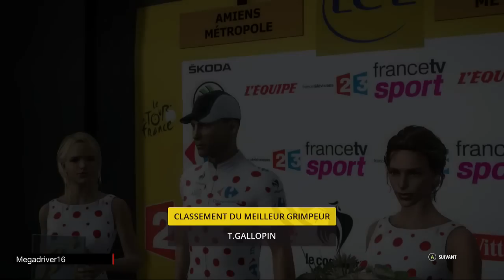Tour de France 2015 - Lotto Soudal de Tony Gallopin - Etapes 1 à 5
Jeu vidéo "Le Tour de France saison 2015" sur XBOX ONE, PS3 et PS4 (Cyanide / Focus)
Tour de France 2015 avec l'équipe Lotto Soudal
Effectif : Gallopin, Greipel, Van den Broeck, Wellens, Debusschere, Vanendert, De Gendt, Monfort, Roelandts
Etapes 1 à 5 : Utrecht, Zélande, Huy, Cambrai, Amiens

Mon partenaire : CONSOGAME [site de vente en ligne de jeux XBOX ONE et PS4 à prix réduits]